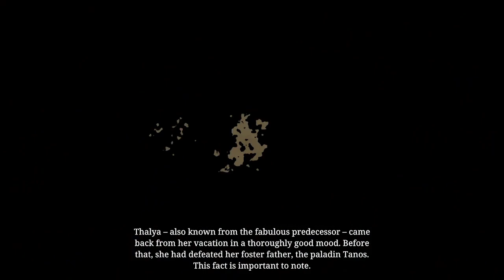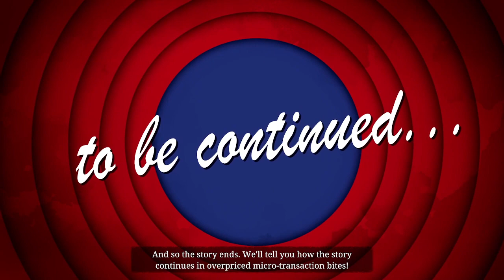Dungeons 4 gameplay 2023 CZ/EN